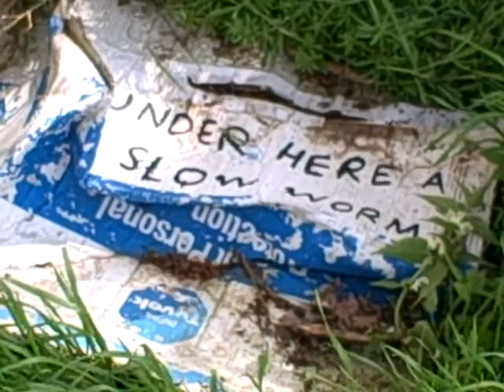Higham 1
Cardboard Poem Pastoral 1 - on the edge of the orchard -